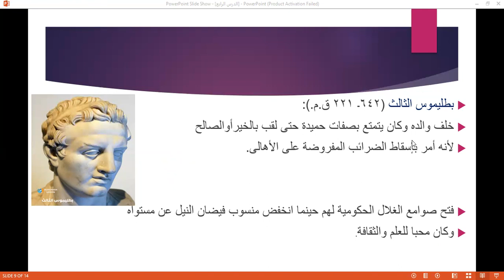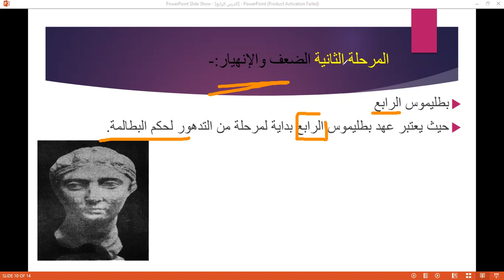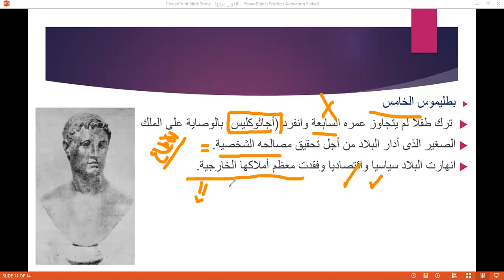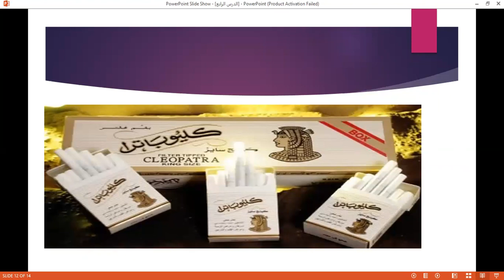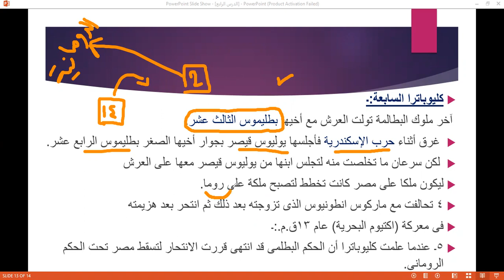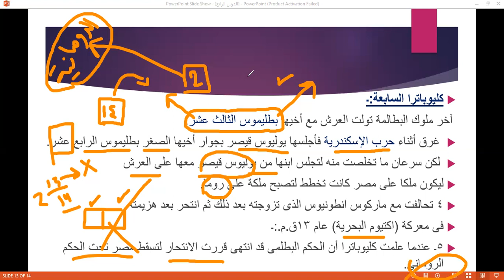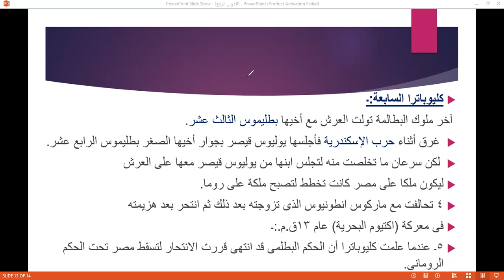حصة التاريخ الصف الاول الثانوي مع مستر/ عبدالرحمن محفوظ في اكاديمية Genius